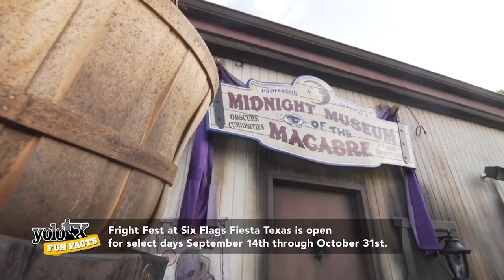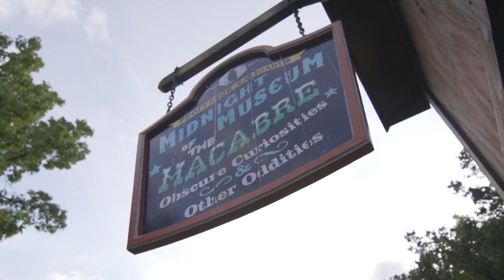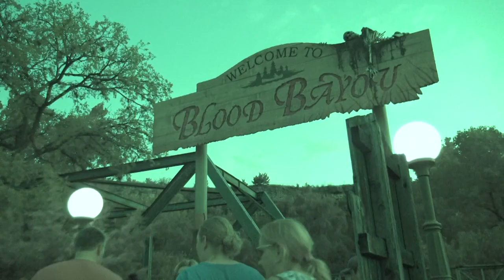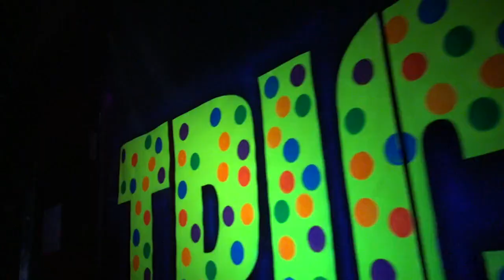Terror in Texas - YOLO TX at Six Flags Fiesta Texas Fright Fest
Six Flags Fiesta Texas Fright Fest takes YOLO, TX on a spook-tacular adventure. During Fright Fest the park is transformed into a ghostly hollow with scare zones full of terrifying creatures, Halloween performances and multiple haunted houses, including this year’s newest attraction – Midnight Museum at the Macabre. At Fright Fest the terror never stops, as you leave one attraction you will enter another. Be prepared to scream as we take you for a wicked ride.